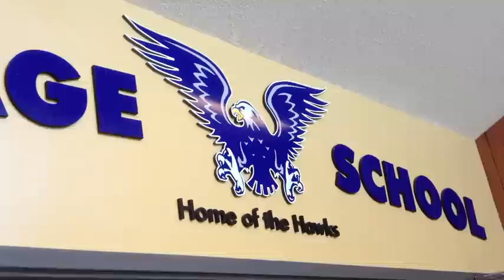What's Up! Heritage 3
3rd segment of What's Up! Heritage. For the week of Feb. 6 - Feb. 13, 2013.